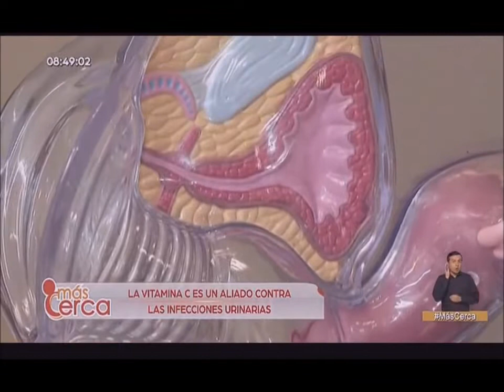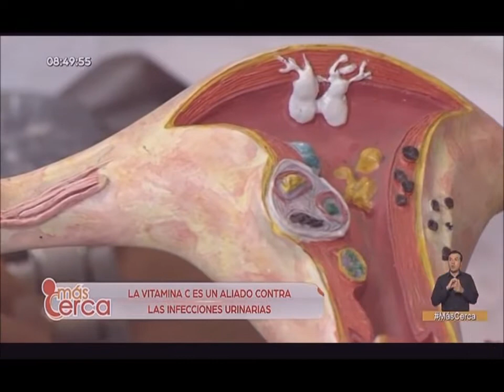MásCerca: ¿Cómo prevenir las infecciones en las vías urinarias?